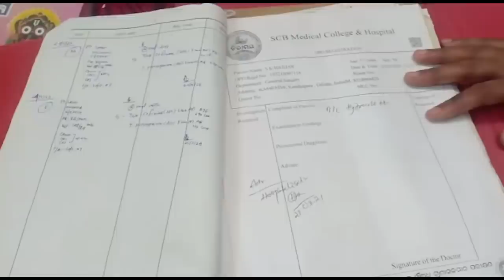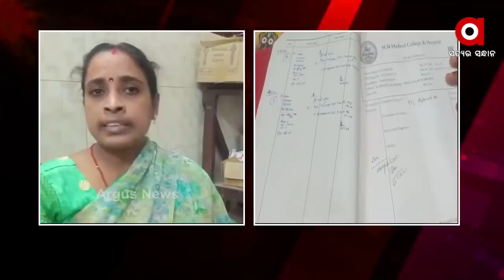ନର୍ସ ବଖାଣିଲେ ହାଇଦର ଫେରାର କାହାଣୀ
ଗ୍ୟାଙ୍ଗଷ୍ଟାର ହାଇଦର ଫେରାର ହେବାକୁ ନେଇ ଷ୍ଟାଫ ନର୍ସ ମାନସୀରାଣି ପାଣିଙ୍କ ପ୍ରତିକ୍ରିୟା...